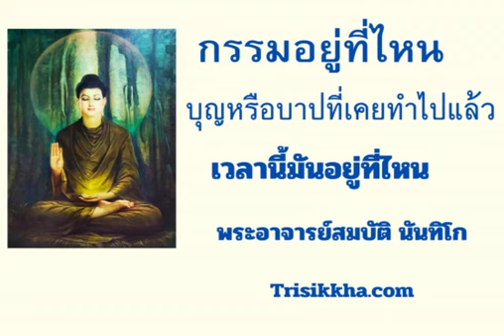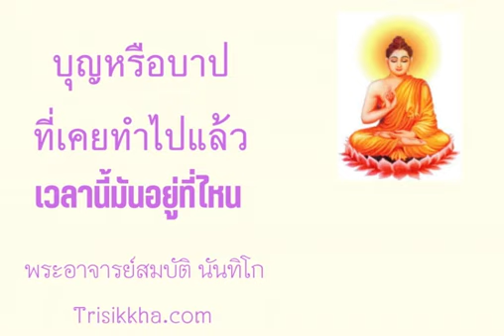กรรมบุญบาปอยู่ที่ไหน#พระอาจารย์สมบัตินันทิโก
กรรมอยู่ที่ไหน บุญหรือบาปที่เคยทำไปแล้ว เวลานี้มันอยู่ที่ไหน
มิลินทปัญหา  พระเจ้ามิลินถาม  พระนาคเสนตอบ
กัมมผลอัตถิภาวปัญหา ที่ ๘
        ราชา  สมเด็จพระเจ้ามิลินท์ภูมินทราธิบดีมีพระราชโองการถามว่า  ภนฺเต  นาคเสน
ข้าแต่พระนาคเสนผู้ปรีชาญาณ  มหาชนคนทั้งหลายกระทำการกุศลก็ดี  กระทำการอกุศลก็ดีในอิธโลกนี้  ผลกรรมนั้นไปอยู่ที่ไหน
        พระนาคเสนจึงวิสัชนาแก้ไขว่า  มหาราชา  ขอถวายพระพรบพิตรพระราชสมภาร
บุคคลกระทำการบุญการบาป  การบุญการบาปนั้นจะได้ตั้งอยู่ที่ไหนหามิได้  กรรมนั้นก็ตามไปอุปมาฉันใดเล่า  ฉายาว  ดุจเงา  อนุปายินี มีปรกติไปตามตัว  จะกระทำไว้ซึ่งกรรมอันดีและชั่วกรรมนั้นก็ตามตัวผู้นั้นไป  จะได้อยู่ที่ไหนหามิได้  ขอถวายพระพร
        สมเด็จพระเจ้ามิลินท์ปิ่นประชากรมีพระราชโองการตรัสถามว่า ภนฺเต  นาคเสน  ข้า
แต่พระผู้เป็นเจ้าผู้เจริญด้วยญาณปรีชา  พระผู้เป็นเจ้าอาจสามารถจะชี้ตัวกรรมออกให้เห็นได้
หรือประการใด
        พระนาคเสนถวายพระพรว่า  ชี้ไม่ได้
        พระเจ้ากรุงมิลินท์ปิ่นประชากรตรัสว่าโยมยังสงสัย นิมนต์พระผู้เป็นเจ้าอุปมาให้แจ้งก่อน
        พระนาคเสนถวายพระพรอุปมาว่า  มหาราช  ขอถวายพระพรบพิตรพระราชสมภาร
เปรียบปานดุจรุกขาลดาวัลย์ทั้งหลายที่ยังมิได้ผลิดอกออกผลนั้น  ผลไปอยู่ข้างไหนเล่า
พระราชสมภารอาจจะชี้บอกแก่อาตมาบ้างจะได้หรือไม่ได้  น่ะบพิตรพระราชสมภาร
        สมเด็จพระเจ้ามิลินท์ภูมินทราธิบดีมีพระราชโองการแก้ว่า  ภนฺเต  นาคเสน  ข้าแต่
พระผู้เป็นเจ้า  พระผู้เป็นเจ้าจะมาให้โยมชี้ซึ่งไม้อันยังไม่มีผล  ว่าผลไม้นั้นจะไปอยู่ที่ไหน  โยมนี้
มิอาจจะชี้ให้พระผู้เป็นเจ้าดูได้
        พระนาคเสนจึงอุปไมยต่ออุปมาว่า มหาราช  ขอถวายพระพรบพิตรพระราชสมภารผู้
ประเสริฐ  อาตมาจะให้ชี้ซึ่งต้นไม้ที่ยังไม่ผลิดอกออกผล  มีแต่ต้นเปล่า ๆ ว่าดอกลูกนั้นมีอยู่ที่ไหน
มหาบพิตรมิอาจจะชี้ให้อาตมาเห็นได้  ฉันใดก็ดี  อาตมานี้ก็มิอาจจะชี้ซึ่งกรรมของบุคคลทั้ง
หลายนั้นได้  ว่าผลกรรมไปตั้งอยู่ในที่นั้น ๆ เหมือนกับมหาบพิตรอันมิอาจจะชี้ซึ่งผลไม้ที่ยังไม่
เกิดที่ต้นไม้อันยังไม่มีผลได้  เมื่อตนกระทำไว้ซึ่งกรรมนั้น  ๆ  ก็ติดตามผู้นั้นไป  แม้มิได้ปฏิสนธิตราบใด  ก็จะพ้นไปจากกรรมตราบนั้น  ขอถวายพระพร...